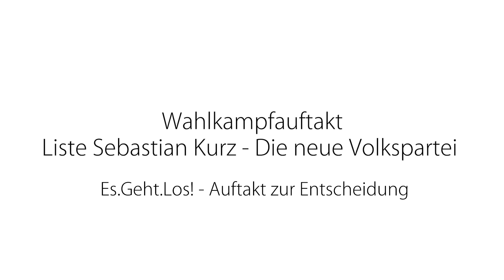Wahlkampfauftakt Liste Sebastian Kurz - Die neue Volkspartei (Nationalratswahl 2017)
In der prall gefüllten Wiener Stadthalle wurde am 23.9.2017 eine Wahlkampfveranstaltung nach amerikanischem Stil inszeniert: Im Kreise zahlreicher Unterstützer, Wegbegleiter und Listenkandidaten eröffnete Sebastian Kurz den Intensivwahlkampf der Neuen ÖVP. Für die Medien ein Spektakel, für die vielen freiwilligen Helfer ein wichtiger Motivationsschub für das Wahlkampffinale: „Laufen laufen laufen“.

Wenn euch dieses Video gefällt, dann findet ihr mehr von uns auf folgenden Kanälen: